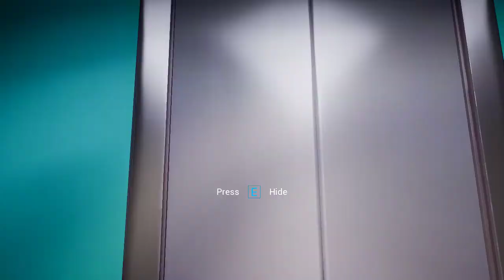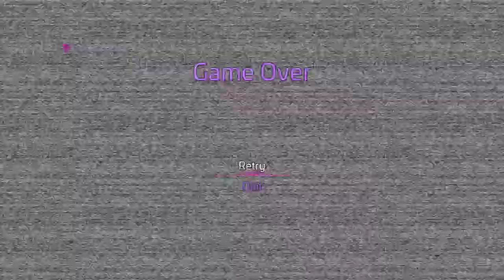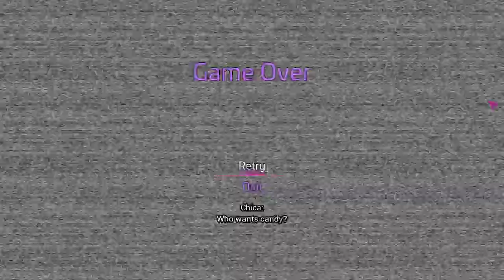FNAFSB, Playthrough 3